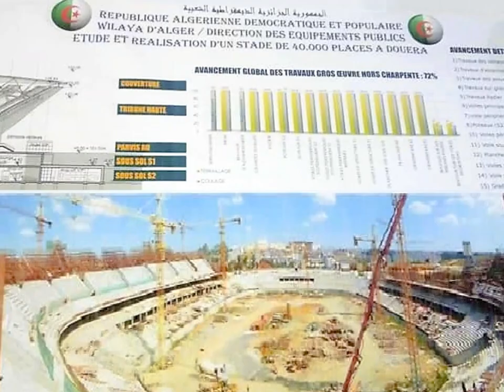اخر الصور من ملعب الدويرة ⚽⚽⚽ وتيرة الاشغال جيدة DOUERA STADIUM